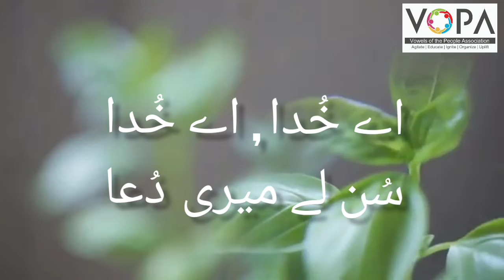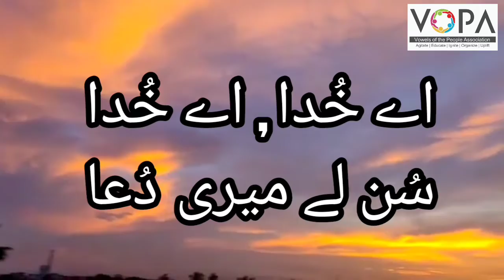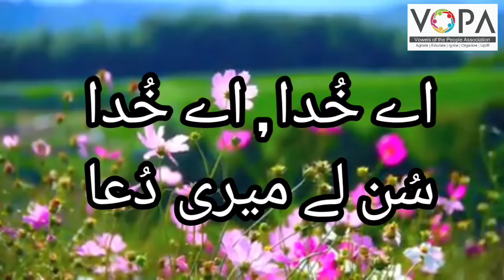2nd l Urdu l chapter 1 l دعا l Duaa Buland khawani l vschool l